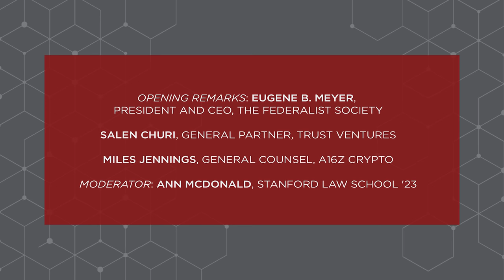A Conversation on Regulation as Opportunity [A National Symposium on Law and Technology]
Convocation:
Eugene B. Meyer, President and CEO, The Federalist Society

A Conversation on Regulation as Opportunity:
Salen Churi, General Partner, Trust Ventures
Miles Jennings, General Counsel, a16z Crypto
Moderator: Ann McDonald, Stanford Law School '23